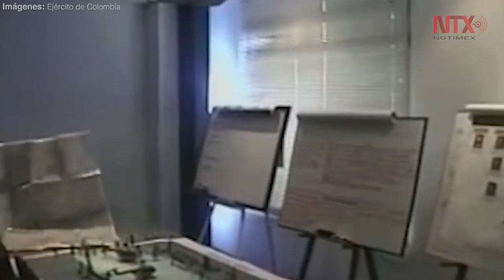Los años negros en el campo de batalla de las FARC: 2008- 2010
Entre 2008 y 2010, las FARC perdieron a cinco comandantes de la organización